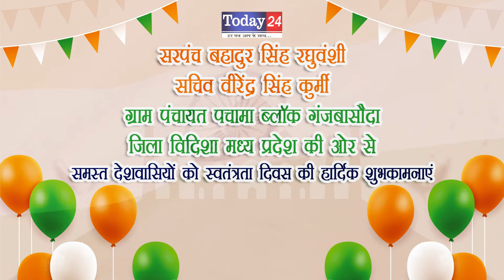ग्राम पंचायत पचामा जिला विदिशा की ओर से स्वतंत्रता दिवस की हार्दिक शुभकामनाएं | Today24